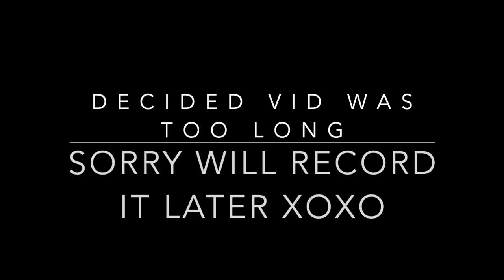HOW I CURL MY SHORT HAIR TUTORIAL | TIGHT RINGLET CURLS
Hello everyone! Here's a video on how I personally like to curl my hair with tight, ringlet curls that look somewhat natural I think lol. The editing is rough because the video was originally so long, so it is kinda choppy in places. I'm super sorry for that, but I tried to explain in depth how I curl my hair. I know it can be repetitive and seem easy to some, but I know a lot of people that struggle with curling their hair. So I hope this video helps anybody try and get their desired curls. If you do please send me pics on my insta! I'd love to see them! xoxo I am going to try and make another video with curly hairstyles. This video was already too long for me to add it to the end, but if you want to see some, just comment down below and I'll make that video for you guys!
Tool used: NuMe Octowand $199, and the Titan set looks like it is no longer available